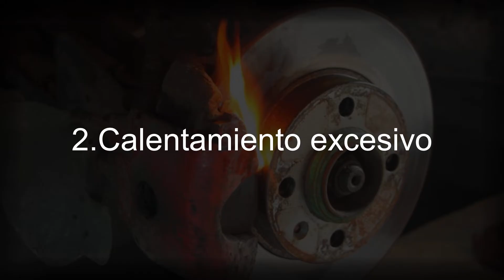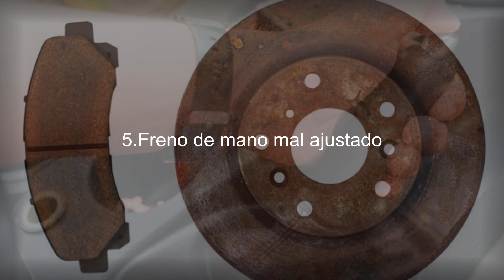⚠️por que se PEGAN los FRENOS de mi carro🚗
En este video, te explicaremos las posibles razones por las que los frenos de tu carro pueden estar pegados y qué puedes hacer al respecto.

1

Desgaste de las pastillas de freno:

Si las pastillas de freno están desgastadas, pueden quedarse atascadas en los discos de freno y no soltarse correctamente.

2

Calentamiento excesivo:

Si se utilizan los frenos de forma continuada y se someten a un calentamiento excesivo, pueden quedarse pegados debido a la expansión térmica de los componentes del sistema de frenos.

3

Problemas en el sistema electrónico:

Si el sistema electrónico de control de frenos no funciona correctamente, puede causar que las pastillas de freno se queden pegadas. Esto puede deberse a problemas en los sensores de velocidad de las ruedas o en el módulo de control del sistema de frenos.

4

Freno de mano mal ajustado:

Si el freno de mano está mal ajustado, puede causar que las pastillas de freno se queden pegadas y no se suelten correctamente.

5

Suciedad y escombros:

La acumulación de suciedad y escombros en el sistema de frenos puede causar que las pastillas de freno se peguen y no se suelten correctamente.

6

Problemas en el sistema hidráulico:

Si hay una fuga en el sistema hidráulico o un problema en los cilindros de freno, puede causar que las pastillas de freno se queden pegadas.

7

Problemas en los discos de freno:

Si los discos de freno están deformados o tienen irregularidades en su superficie, pueden causar que las pastillas de freno se peguen y no se suelten correctamente. Esto puede ocurrir debido a un uso excesivo de los frenos o por conducir en condiciones extremas, como en caminos muy empinados o en ambientes muy húmedos.